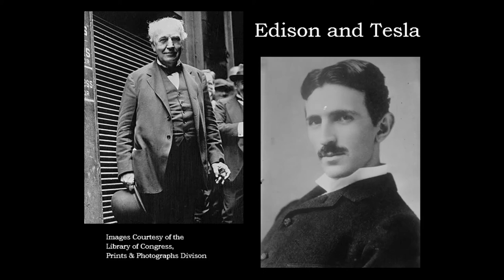Edison and Tesla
William Hand describes how his former employer, Thomas Edison, treated fellow inventor Nikola Tesla. Recording courtesy of the Nyack Library Local History Room, Images courtesy of the Library of Congress, Prints and Photographs Division.